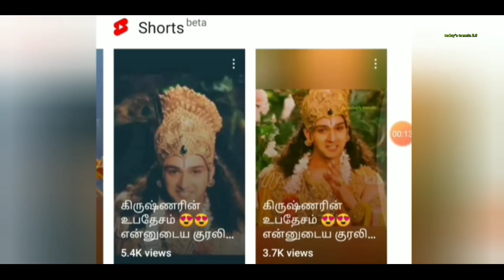கர்ணன் இறக்கும் தருவாயில் அர்ஜுனனிடம் கூறியது என்ன தெரியுமா?😱|Karnan speak to arjunan before died😢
Hello friends today I'll talk about in gurukshetra war 17th day karnan was died by arjunan. At the last moment of karnan death arjunan gives 2 promise to karnan.. Here I'll explain what are the promises that arjunan gives to karnan. Will arjunan do promise to karnan I'll explain the full story in tamil language..

Recommended for you ''today's trendz''

My motive behind creating this channel for EDUCATION purpose only.